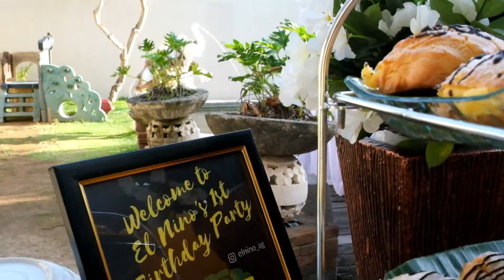PESTA ULANG TAHUN KE-1, tema Valentino Rossi 46